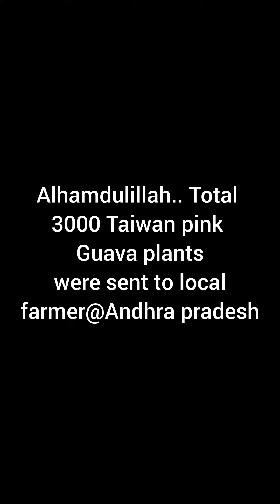Alhamdulillah.. Total 3000 Taiwan pink guava plants were sent to local farmer@Andhra pradesh